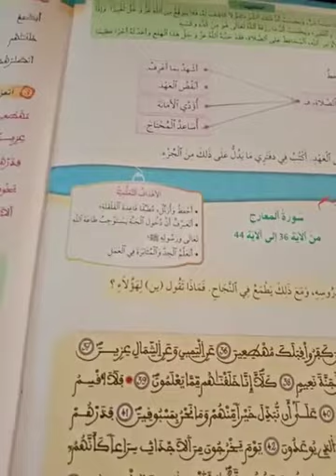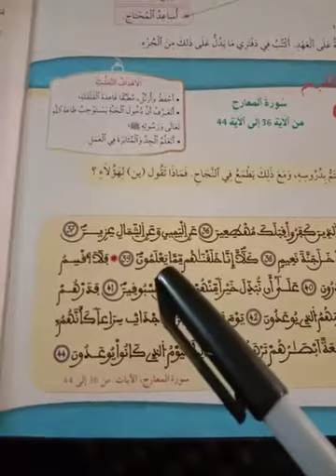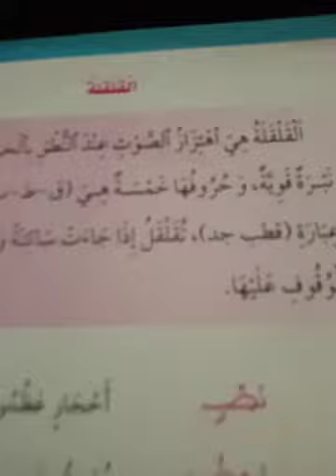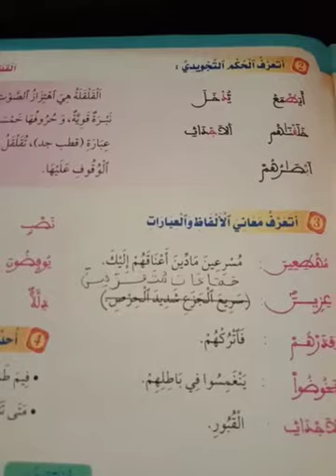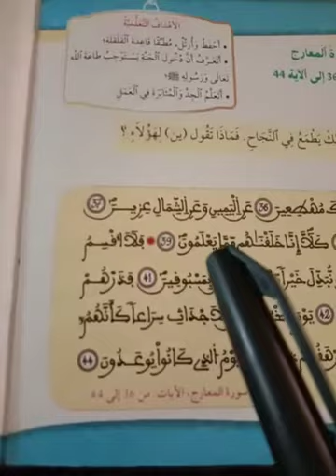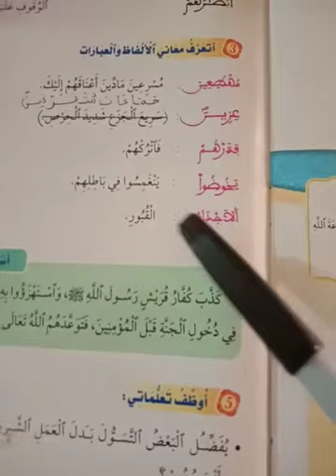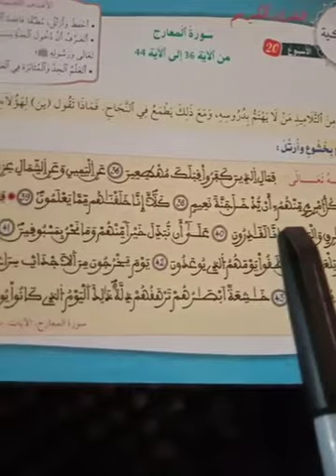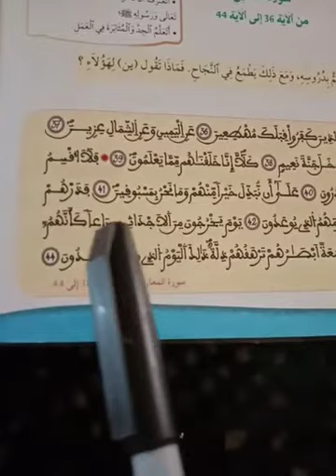5ap arabe سورة المعارج